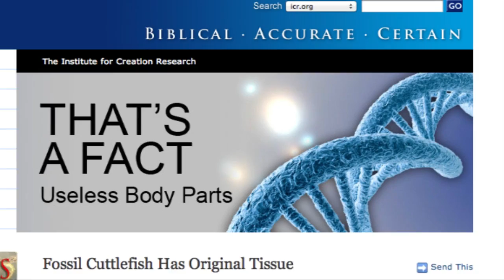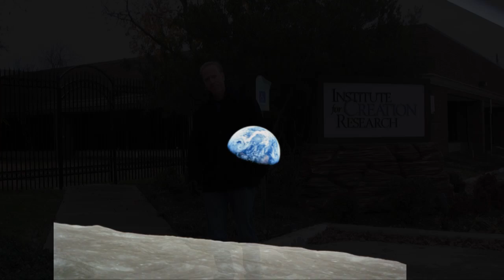Thats a fact? Intro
The Institute for Creation Research has a video series titled "That's a Fact".  I found some of their claims to be suspect, and said so on their comments.  The shut down the comments there since they could not shut me up individually.  This is my official response to their video series on record.  This series, titled "That's a Fact?" has as its primary goal the maintenance of good quality scientific information about the various topics the ICR espouses in their videos.